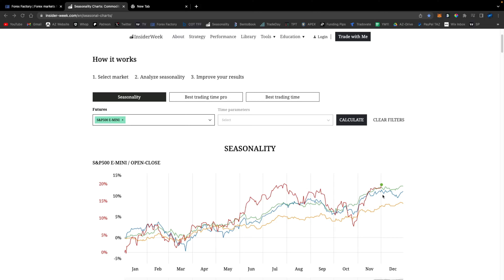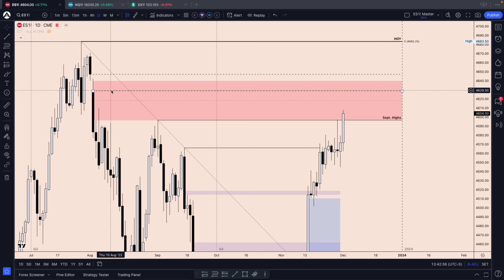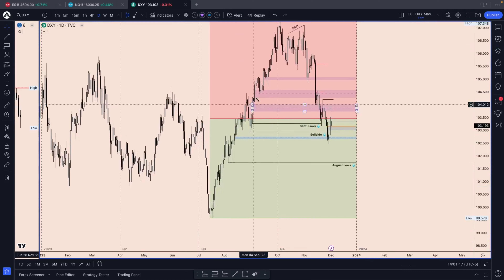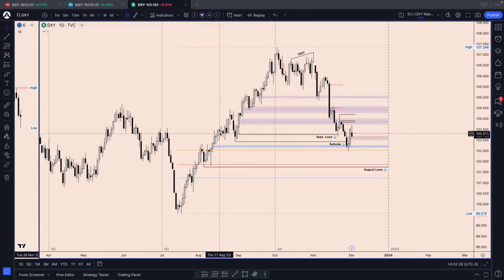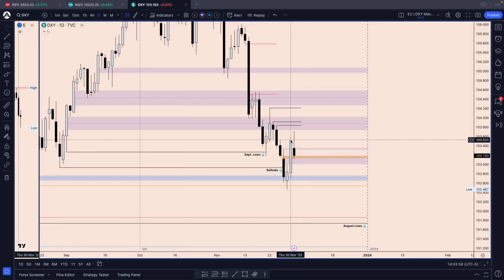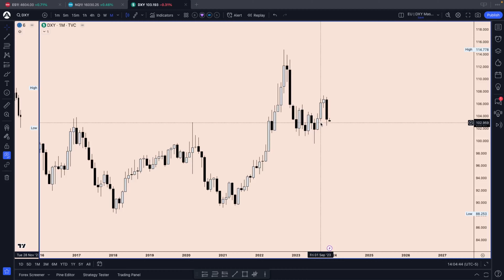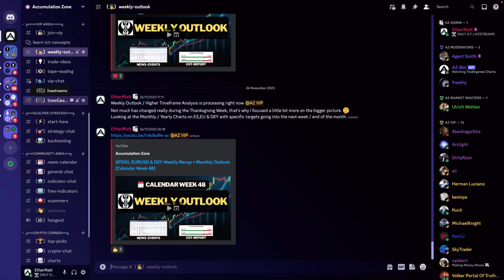SP500, EURUSD & DXY Weekly Recap + Monthly Outlook [Calendar Week 49]